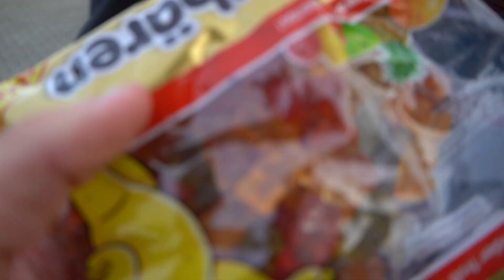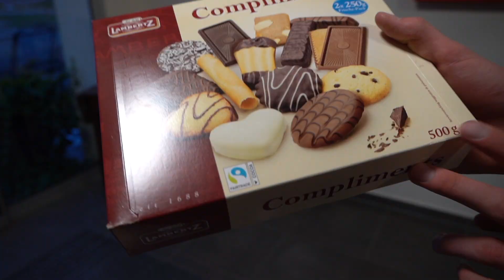Süßigkeiten sammeln 🎃👻🧟‍♂️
Ich hoffe ihr hattet was zum lachen